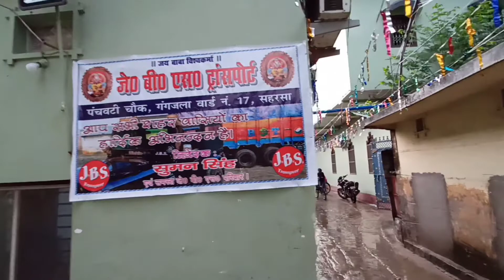Vishwkarma Puja - Saharsa Bihar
वर्षा ऋतु के अंत और शरद ऋतु के शुरू में भगवान विश्वकर्मा जी की जयंती के शुभ अवसर पर हर्षोल्लास के साथ भगवान विश्वकर्मा जी का पूजा किया जाता हैं ।

सनातन मान्यताओं और धार्मिक ग्रंथों के अनुसार भगवान विश्वकर्मा जी देवताओं के शिल्पी के रूप में जाने जाते हैं ।

ज्योतिष शास्त्र के अनुसार इसी दिन सूर्य कन्या राशि में प्रवेश करते हैं । चूंकि सूर्य की गति अंग्रेज़ी तारीख से संबंधित है, इसलिए कन्या संक्रांति भी प्रतिवर्ष 17 सितंबर को पड़ती है । जैसे मकर संक्रांति अमूमन 14 जनवरी को ही पड़ती है ।
ठीक उसी प्रकार कन्या संक्रांति भी प्राय: 17 सितंबर को ही पड़ती है । इसलिए विश्वकर्मा जयंती भी 17 सितंबर को ही मनायी जाती है ।

आप सभी को विश्वकर्मा जयंती एवं पूजा के अवसर पर हार्दिक शुभकामनाएं एवं बधाइयां 🙏🏻🙏🏻